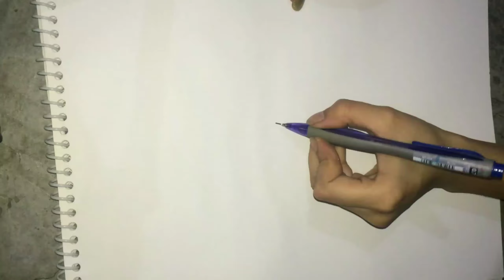FAIRY FAIRIES EYE Fairy Magic | Art By 9 Art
Today I have come up with new Drawing video . Shown on this video
''How to draw realistic eyes step by step with colour.

How to draw very easy and how to mix Colour, you can
Understand that in this video.

Approximately 2 hours on work

Please support

😎MY TOOLS

BRUSH PEN
WATER COLOUR
White Pencil
Mechanical pencil

iPhone camera
VLLO EDITING SOFTWARE
BASIC TRIPOD

SUMMER SONGS From YouTube Music